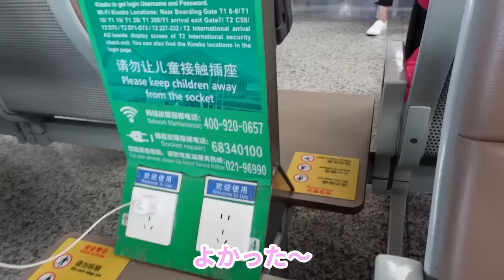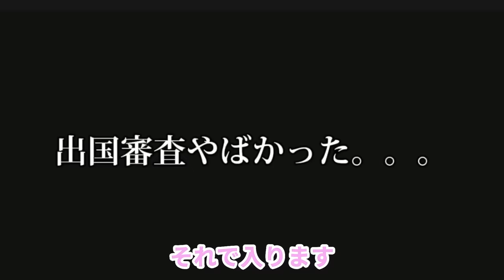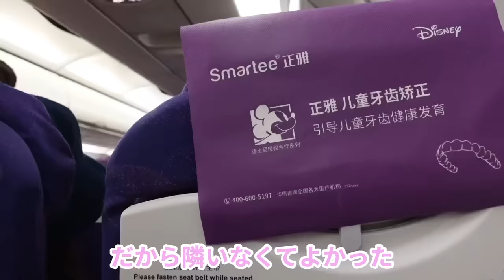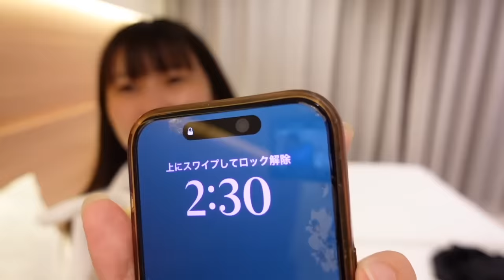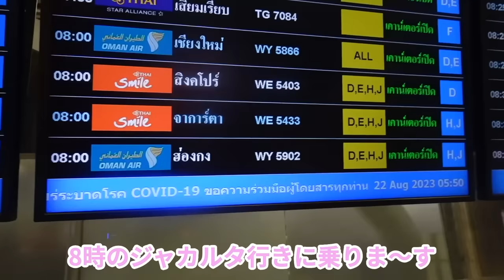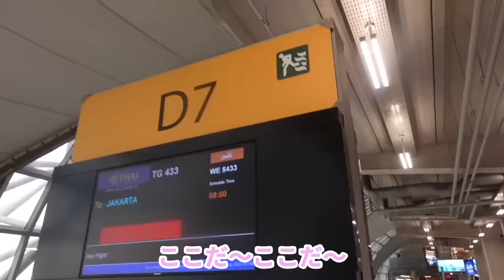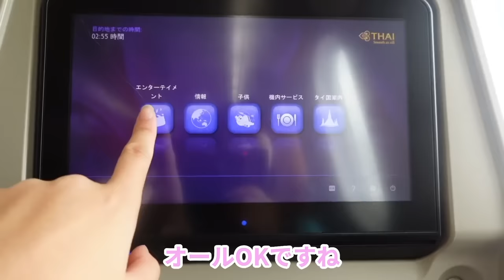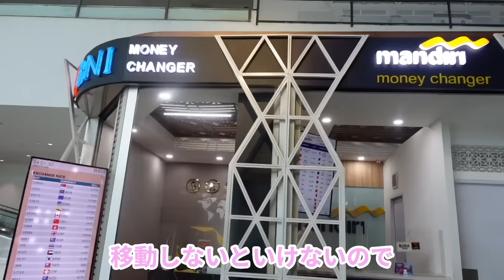【緊急事態】中国を出国するはずが飛行機に乗れず出国できませんでした.....【やらかし】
↓↓商品の特設サイトはこちらから↓↓

‹注意点›
購入にあたっては商品販売サイトの注意事項をご確認の上、お客様の責任でご判断いただくようお願いいたします。

前回は中国は上海でハプニングありの旅をしました🇨🇳

1泊2日の旅を経て今回は次の場所に移動します！
ただ、、致命的なハプニングが、、、
これも旅の醍醐味ですよね、、😭
オールオッケーな旅になりますように、、、🙏

次の動画もお楽しみにっ！

2023年9月時点みいのVIPメンバーの方々(登録順)
あっくん様　す〜太郎様　Ukyo様　おにくマン様　ひつじ様　矢田様　かとちゃん様　ひー様　ツナマヨ様 Jun様　ふぉれ様　えんちゃん様 ㅇㅇ様

【お知らせ】
🍑ライン公式アカウント開設しました

ふじわらのみい　宛
※お仕事以外のメールの返信はできないです。